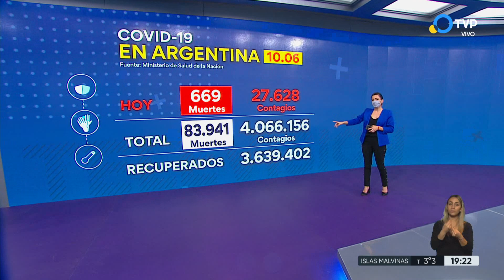Coronavirus en la Argentina: último parte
Otras 669 personas murieron y 27.628 fueron reportadas con coronavirus en las últimas 24 horas en el país, con lo que suman 83.941 los fallecidos registrados oficialmente a nivel nacional y 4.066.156 los contagiados desde el inicio de la pandemia, informó este jueves el Ministerio de Salud de la Nación. La cartera sanitaria indicó que son 7.817 los internados con coronavirus en unidades de terapia intensiva, con un porcentaje de ocupación de camas de adultos de 79,1% en el país y del 76,6% en la Área Metropolitana Buenos Aires.